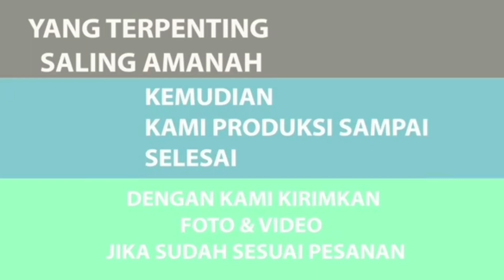Kursi Tamu Bagong Set 3211 - Kursi Tamu Terbaru - Kursi Tamu Ukiran Jepara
Anda mencari kebutuhan kursi tamu dan meja tamu yang murah ? ataaaaau… mencari kursi tamu satu set yang berkualitas bagus ? di furniture jepara lah tempatnya segala furniture dari jepara yang sudah di jamin aman dan terpercaya, seperti kursi tamu mewah ini adalah produk kami yang sangat eksklusif dan mantap jika anda berminat silahkan kontak kami yang ada di bawah ini, langsung tanyakan stok dari kursi makan jati ini.

Untuk informasi Harga & Pemesanan :
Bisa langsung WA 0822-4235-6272